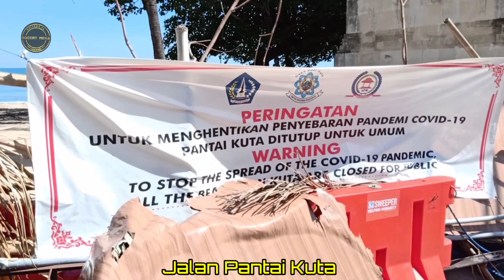KUTA BALI-LEGIAN || KONDISI TERBARU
Untuk mendapatkan kualitas video yang baik di harapkan nonton di kualitas HD
(720p) / (1080p)
Makasih 🙏